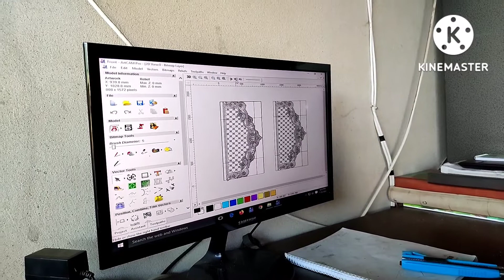দেখুন কম্পিউটার ডিজাইন মেশিন দিয়ে কাঠের উপর কিভাবে ডিজাইন করা হয়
শঠিবাড়ী উত্তর বাসস্ট্যান্ডের আনোয়ারা ডোর এন্ড ফার্ণিচার থেকে ভিডিওটি করা। এ সম্পর্কে বিস্তারিত জানাচ্ছেন আনোয়ারা ডোর এন্ড ফার্ণিচারের প্রোঃ সোহেল রানা।